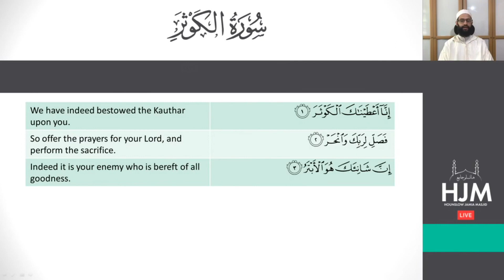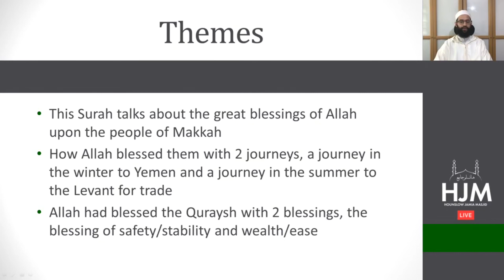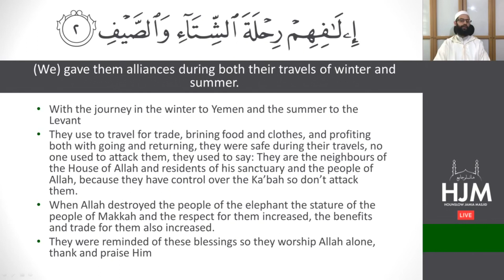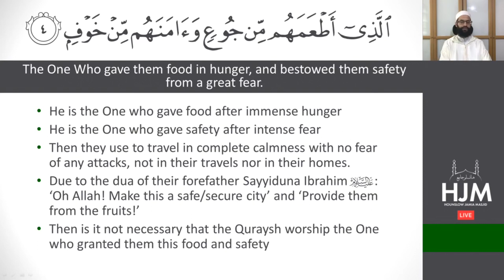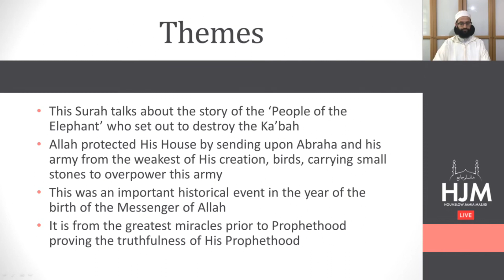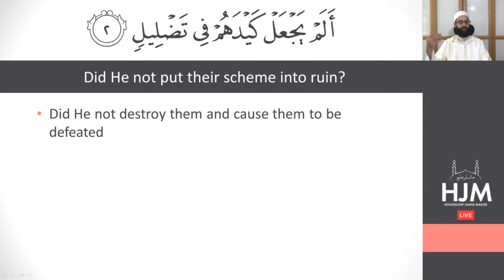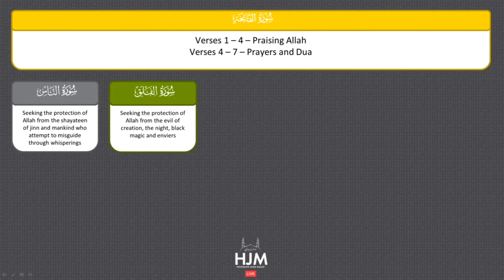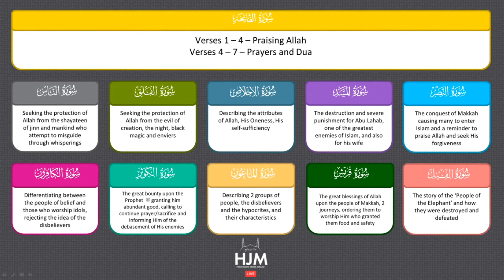Tafsir of the Qur'an - Lesson 6 | Ustadh Saqib Hussain